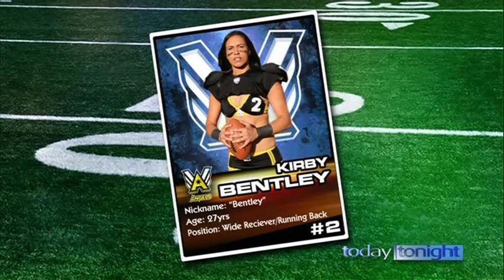Western Australia Angels - Legends Football League - CH 7 TODAY TONIGHT - July 2013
WA Angels - LFL Australia

Channel 7 Australia - TODAY TONIGHT - July 11, 2013

Tickets for the WA Angels first game and also the second game (Saturday February 1) are on sale now at Ticketmaster.

The Legends Football League Australia ('LFL Australia') will be kicking-off in Perth as well as nationally throughout Australia in December 2013.

nib Stadium will be the official home ground for the Western Australia Angels of LFL Australia.

The LFL Australia national schedule will consist of 4 state teams:

Western Australia Angels
Victoria Maidens
New South Wales Surge
Queensland Brigade

WA has been awarded with LFL Australia's inaugural game to be played on December 21, 2013 at nib Stadium.

To keep up to date with all WA Angels news, 'Like' the Western Australia Angels LFL

Since premiering in 2009 in the States, the LFL has drawn sell-out crowds while also being broadcast to now over 100 countries while launching international play with LFL Canada, LFL Australia and in 2015, LFL Europa alongside the immensely popular LFL USA.

The Legends Football League, LLC (or 'LFL') is an extension of the hugely popular annual American Super Bowl halftime television special called 'Lingerie Bowl' which premiered in 2004 drawing nearly 65 million viewers broadcast to over 45 countries.

Since premiering in 2009 as a league, the LFL has been named the 'Fastest Growing Sports League in the States' by BusinessWeek having drawn sell-out crowds, record television ratings, a national television contract, secured the first-ever video game deal in the history of women's sport and launched internationally with the premiere of LFL
Canada in 2012 to be followed by LFL Australia in 2013 & LFL Europa in 2015.